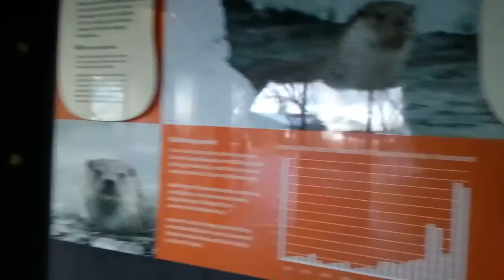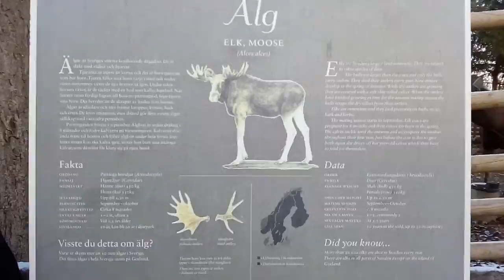El alce, en Skansen